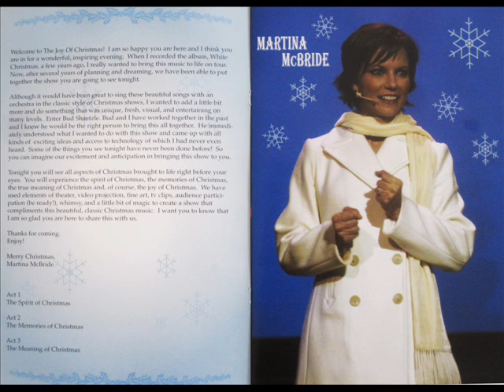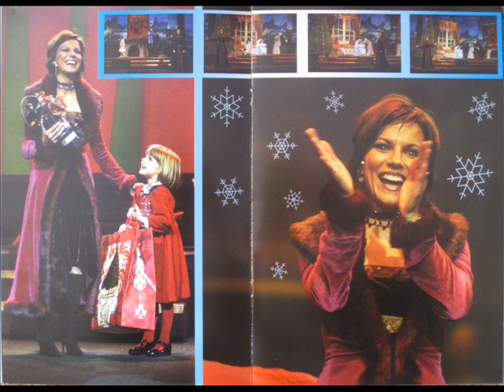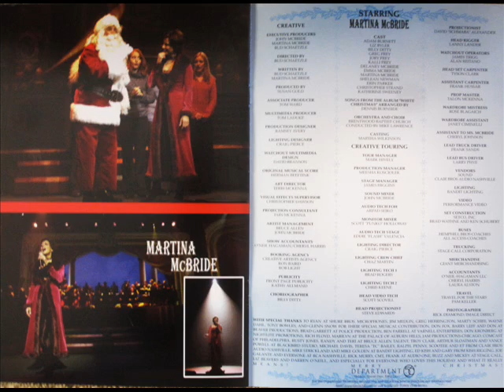Martina McBride - O Come All Ye Faithful - 2012 JOC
The audio was extracted from a fancam video from a 2012 JOC show.  The pictures are from the 2002 Joy Of Christmas tour book, which was the first year that Martina did the JOC tour.  Sorry the pics are blurry.  The pages of the tour book were too big for my scanner, so I took pics w/my camera instead.